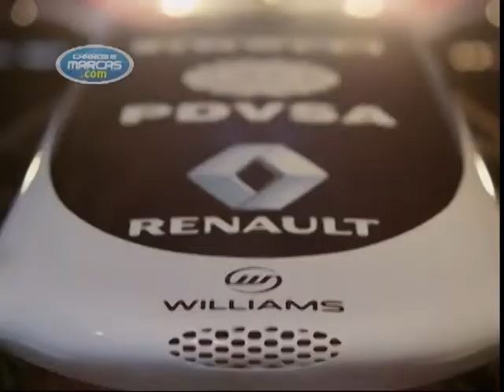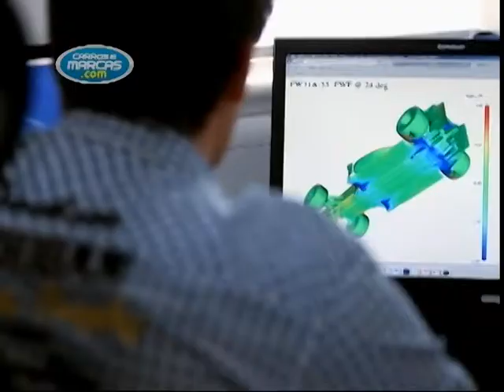Informe Carros e Marcas 23 02 13